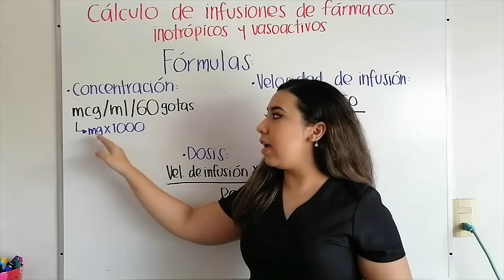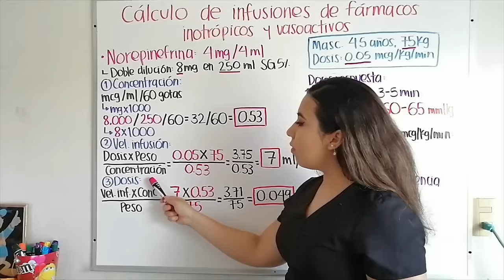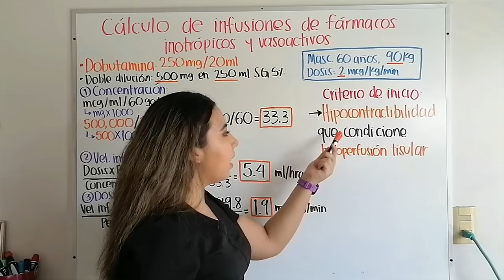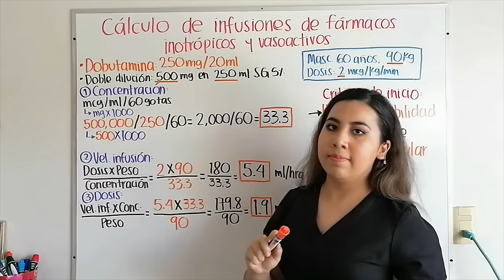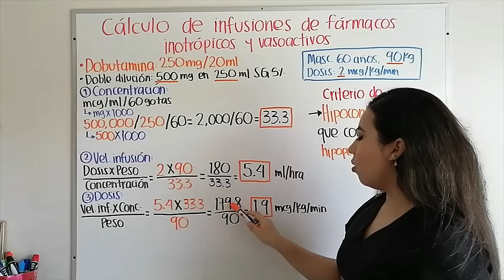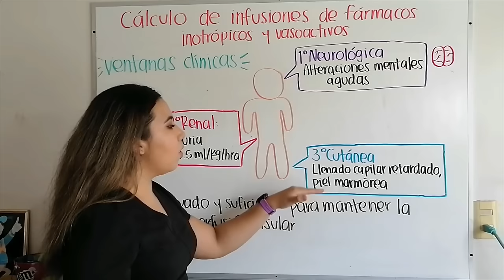¿Cómo calcular aminas vasoactivas?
Porque tu lo pediste, un mini taller que te será de utilidad para usar norepinefrina y dobutamina. Dra. Karla Muñiz presenta!